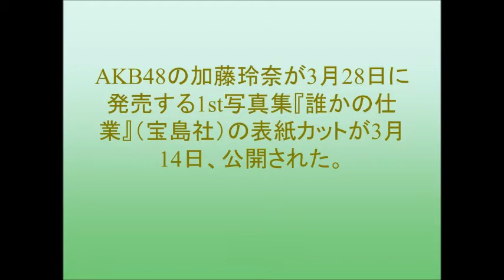AKB48・加藤玲奈、初写真集カバー公開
AKB48の加藤玲奈が3月28日に発売する1st写真集『誰かの仕業』（宝島社）の表紙カットが3月14日、公開された。
“猫耳ヘア”のキュートなカットは、グループの先輩であり加藤が憧れる小嶋陽菜のアドバイスで採用された。